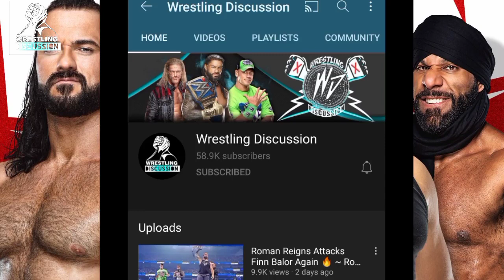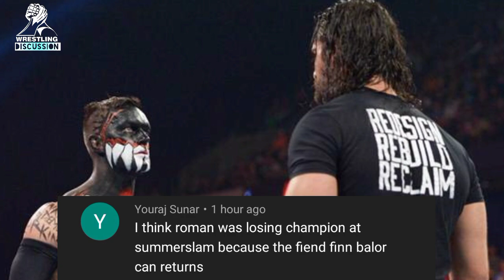John Cena Acknowledge Roman Reigns Gives AA 🔥 ~ Roman Reigns vs John Cena Live Event Match